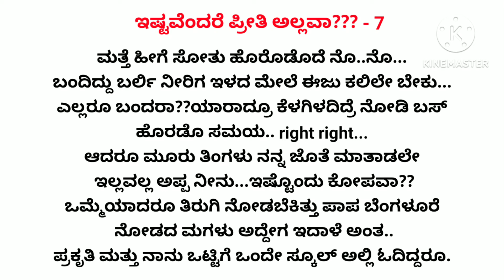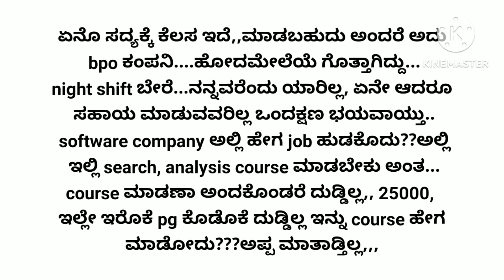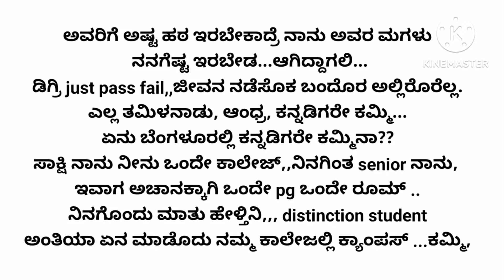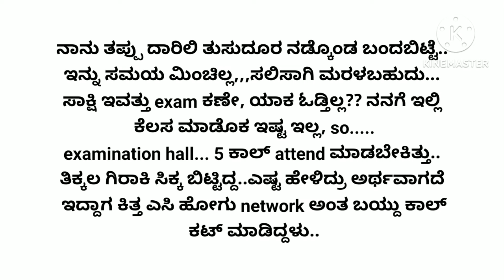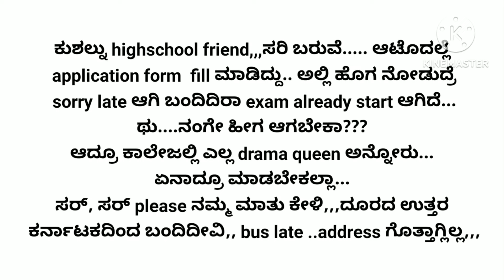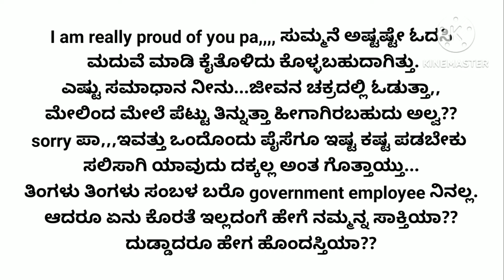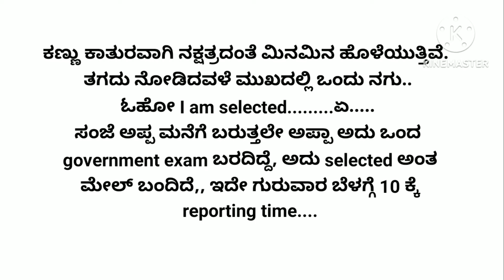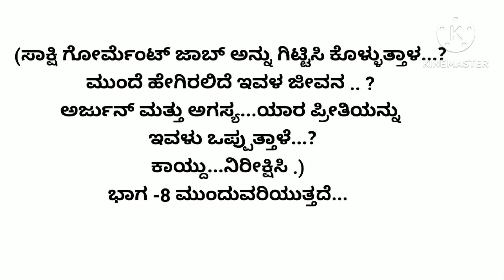ಇಷ್ಟವೆಂದರೆ ಪ್ರೀತಿ ಅಲ್ಲವಾ..?? -7❤❤ಎಲ್ಲರ ಮನಸ್ಸಿಗೆ ಇಷ್ಟವಾಗುವ ಅದ್ಭುತವಾದ ಕಥೆ|romanticstory|audiostory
ಎಲ್ಲರ ಮನಸ್ಸಿಗೆ ಇಷ್ಟವಾಗುವ ಅದ್ಭುತವಾದ ಕಥೆ|romanticstory|audiostory